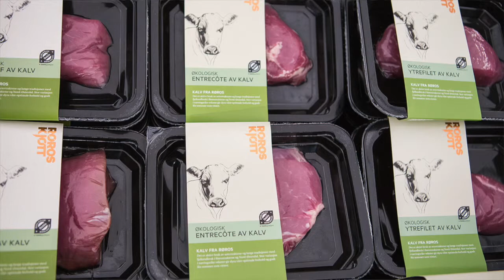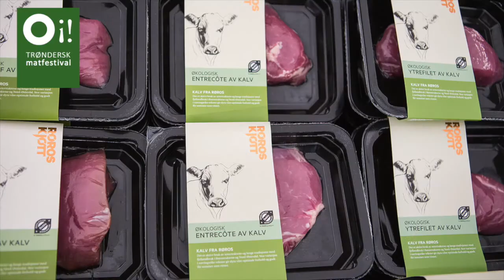Røroskjøtt - Årets nyhet 2015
Røroskjøtt, Lammebratwurst med pinnekjøtt

Denne pølsa er smaksrik, både smaker og lukter av pinnekjøtt. Grovhakka pinnekjøtt gir pølsa en grovere struktur og tyggemotstand.